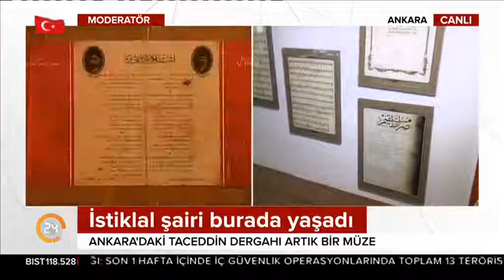Altındağ'da Bulunan İstiklal Marşı'nın Yazıldığı Yer Taceddin Dergahı Kanal 24'te...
Altındağ Belediyesi'nin restore ettiği İstiklal Şairimiz Mehme Akif Ersoy'un evi olan Taceddin Dergahı, İstiklal Marşı'nın Kabulü'nün 97'in yıldönümünde Kanal 24 ekranlarında.